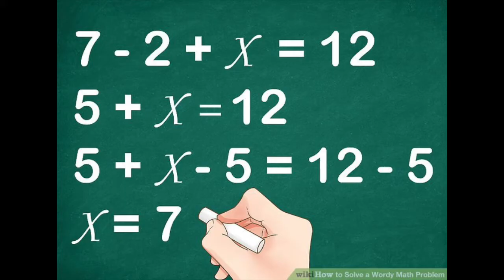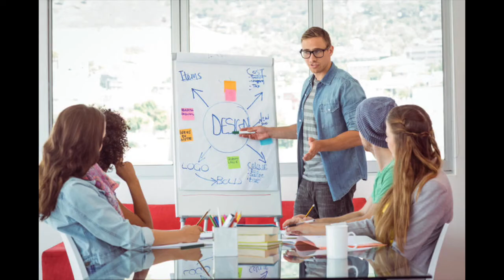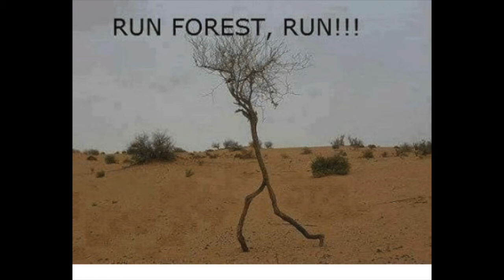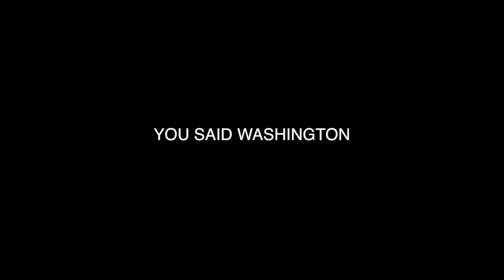Call from microsoft